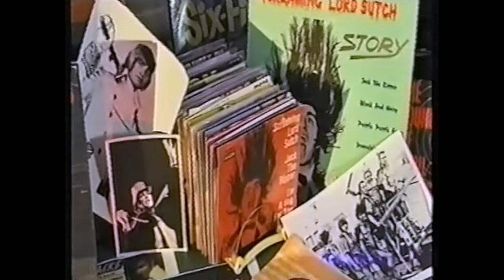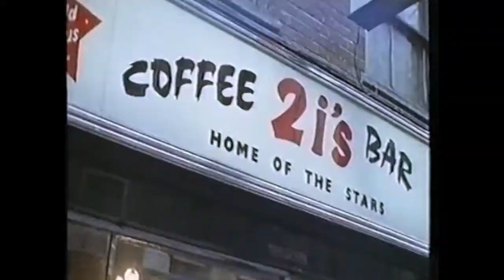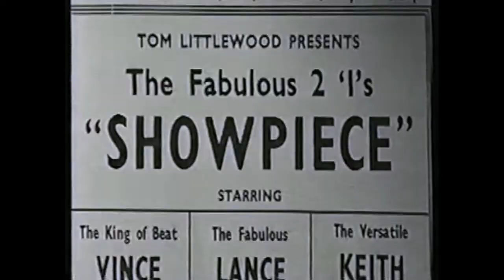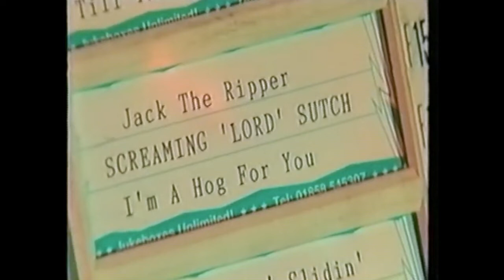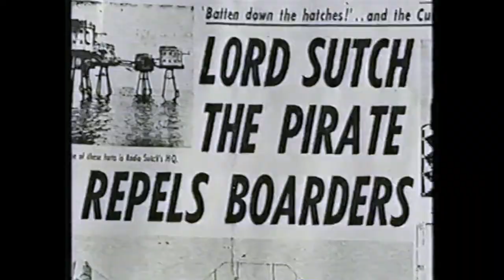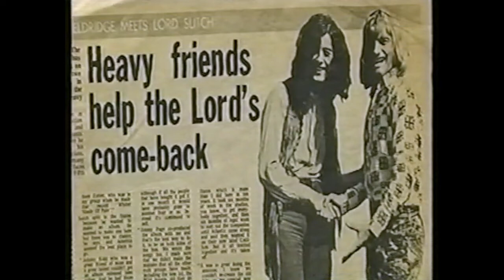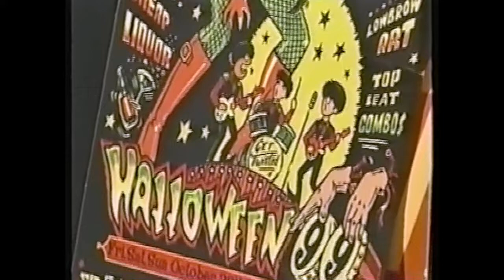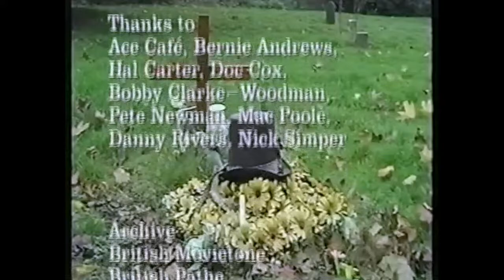Screaming Lord Sutch - BBC Documentary July 2002 * Jack The Ripper * Draculas Daughter * Monster Man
Screaming Lord Sutch
BBC "Jukebox Heroes" Documentary
UK TV July 1 2002